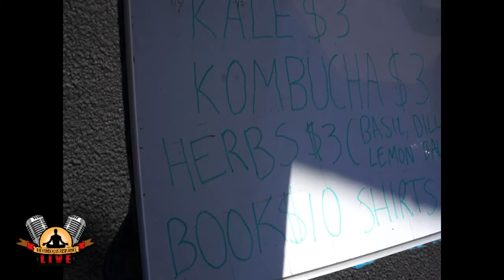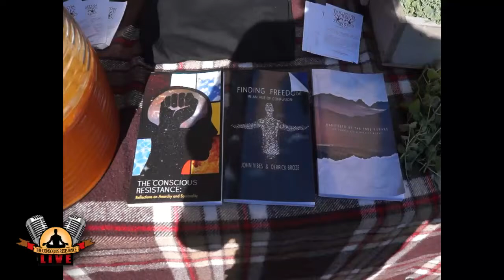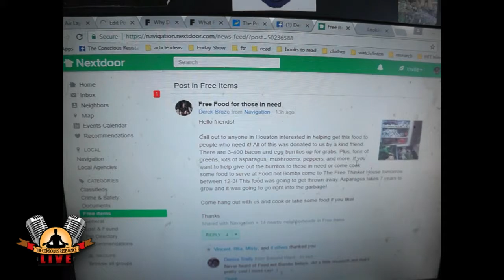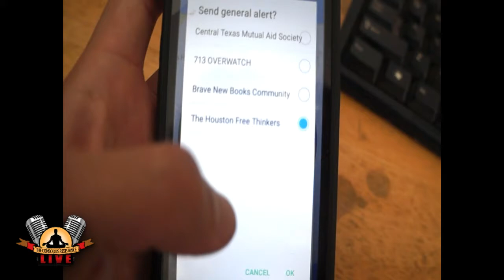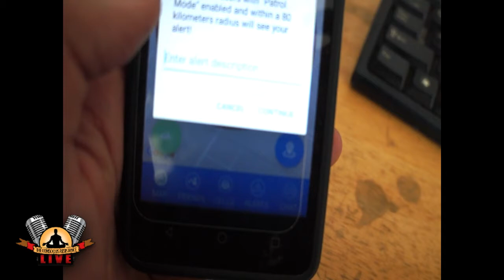Free Thinker House #18: Feeding the Homeless!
New update from The Free Thinker House! Check out update #18 from The Free Thinker House! In this episode Johnny is out of town, Derrick and Jeffer go to the farmers market and help feed the homeless!